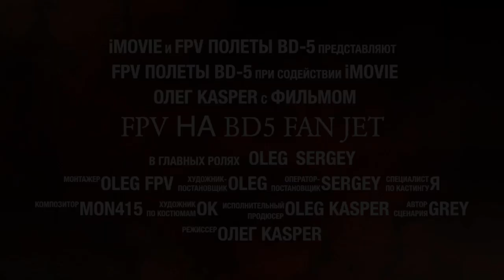FPV BD5 Fan Jet - PitLab OSD